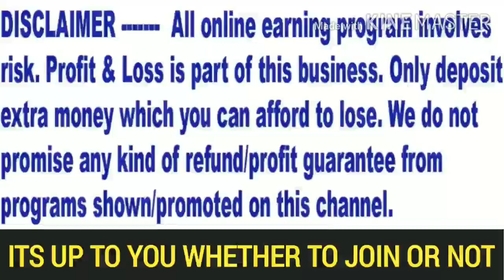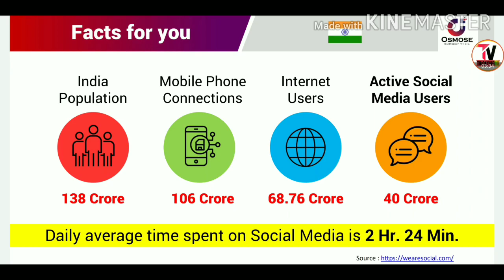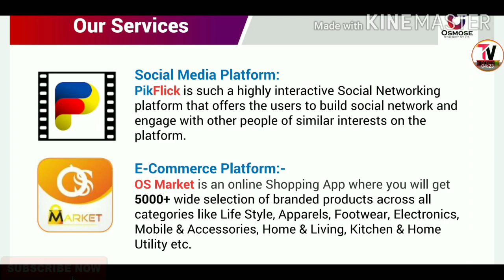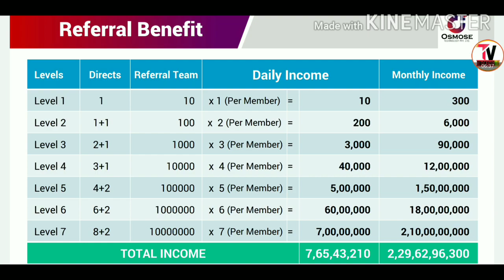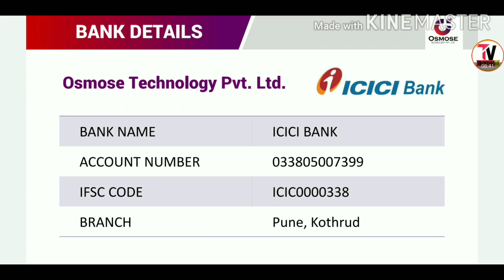Osmose technology kya hai? 📞 Osmose technology pvt ltd| Osmose technology plan in hindi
Osmose technology plan is a new generation smart plan which gives a platform to earn handsome income opportunity to everyone. Osmose technology plan is recently launched in India and running successfully.

The company osmose technology pvt ltd started from Pune(Mumbai). Osmose technology pvt ltd plan is an internet based concept like facebook instagram and other social networking websites.

Mr. Vaibhav Pataskar is the Director of osmose technology pvt ltd plan. Osmose technology plan has its own apps like pikflick, os market, ludo champ and ludo skill.

Also Join telegram group for Osmose Technology plan MLM updates and news

Friends osmose technology plan reviews are also very nice  and interesting on every social networking websites like youtube, facebook and google. So osmsose technology pvt ltd gives the best service like withdrawals, games, payments and all e-commerce services.

Today everyone asking osmose technology kya hai? Strange question but the only answer for osmose technology plan is an earning machine for all. The osmose technology pvt ltd gives freedom to earn in crores.

In my above video i have explained osmose technology in telugu hindi marathi with details. Osmose technology plan is a wonderful opportunity and i advice you to join osmose technology pvt ltd company.

Osmose technology plan also provides time to time zoom meeting call for all information so that everyone can easily understand how osmose technology pvt ltd company works.

Osmose technology fake or real? This is a big question but small answer osmose technology is real and not fake. The osmose technology plan has all the legal documents. You can check osmose technology pvt ltd legal documents in pdf.

In this video i answered all the questions like osmose technology plan, osmose technology kya hai, osmose technology plan in hindi telugu marathi. So friends watch my osmose technology pvt ltd video and enjoy this company.

Lot of peoples search on youtube osmose technology id activation, osmose technology kyc kaise kare, osmose technology app, osmosetech.com, osmose technology activation, osmose technology apps download for this i made separate videos with details.

Osmose technology business plan is designed in such a way that everyone can earn in osmose technology pvt ltd company. Osmose technology kya hai and osmose technology plan is a very big concept and lakhs of people joined this company.